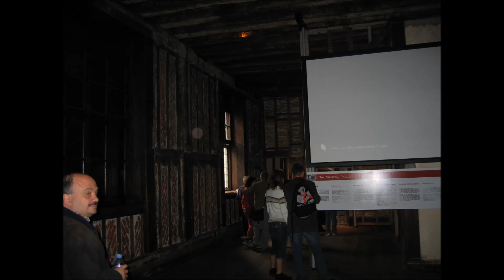ELTON JOHN ISLAND GIRL